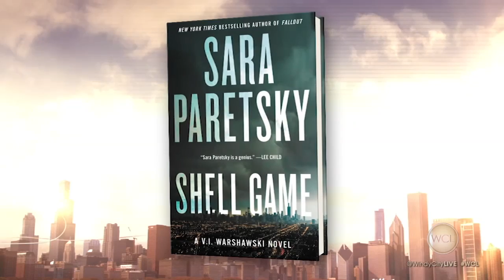NY Times Best Selling Author Sara Paretsky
Sara Paretsky has been credited with transforming the role and images of women in crime novels AND she's a Chicagoan. She's a New York Times Best Selling author and today she joined us on Windy City LIVE!